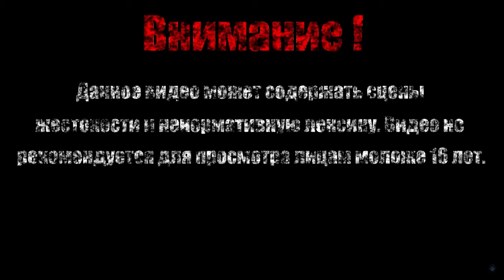ТАРЗОГ【LotR War in the North】#5